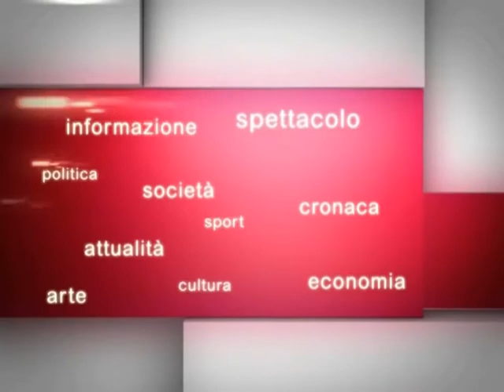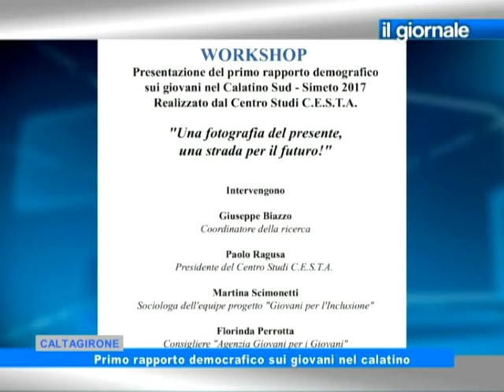IL GIORNALE 29 Marzo 2017